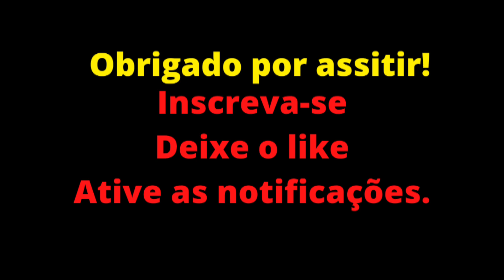EU FUI AM&AÇADO DE M0RT& NA COLÔMBIA! - CUT VÍDEOS.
Maurício Meirelles conta a vez que foi fazer uma matéria sobre Pablo Escobar na Colômbia e filmou sem autorização a casa onde ele viveu.